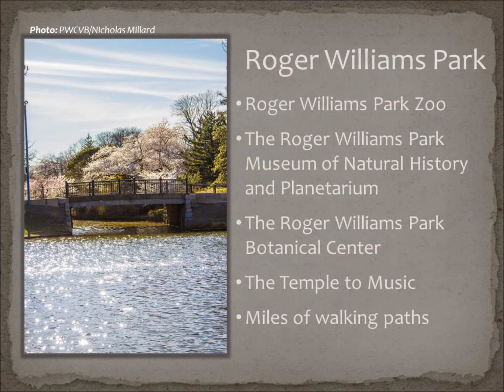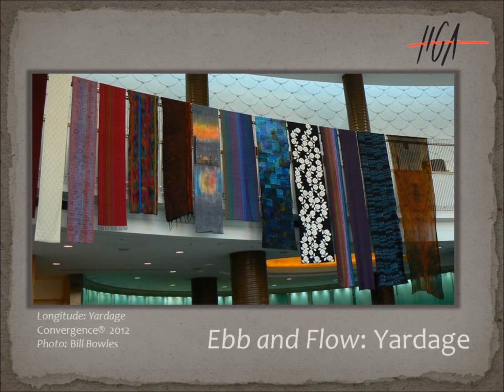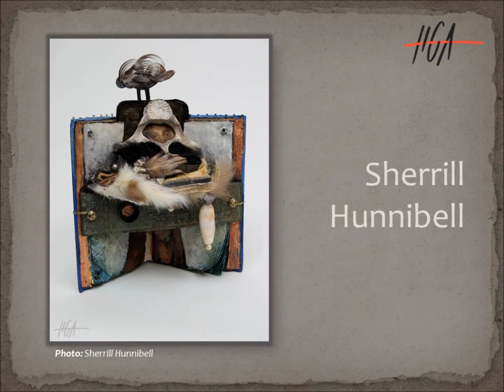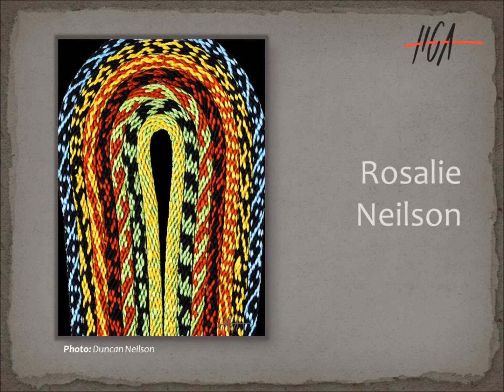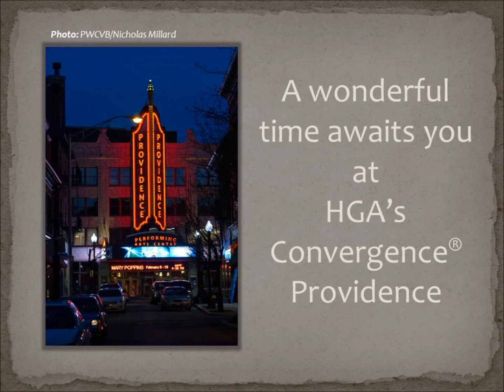HGA C14 video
Join us in Providence, Rhode Island. July 14-19, 2014

HGA's Convergence® 2014 Providence conference features lectures, classes, exhibits, tours, special events, and a vendor marketplace full of fibers, fiber-related equipment, and an artist market. Classes include a variety of fiber techniques: weaving, spinning, dyeing, basketry, feltmaking, and more!

All images are copyrighted and may not be reproduced without permission.

Copyright Handweavers Guild of America, Inc. 2014